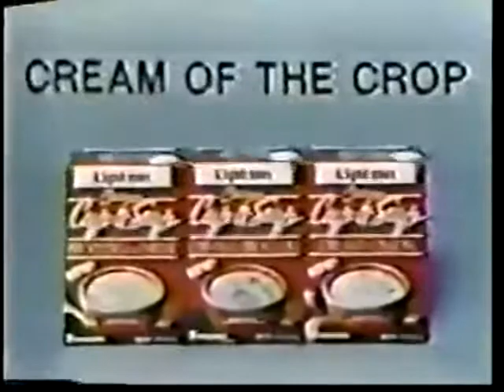Hollywood Squares | Glenn vs. Lusann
On this 1987 episode of Hollywood Squares with John Davidson from Radio City Music Hall in New York City, the audience is buzzing with excitement for the marching bands! Today's contestants are Glenn and Lusann and in the Squares are Joan Rivers, Kathie Lee & Frank Gifford, Richard Simmons, Jm. J Bullock, Ben Vereen, Debbie Gibson, Allison Smith & Brian Bloom, Lynn Redgrave, and Shadoe Stevens & Scott Shannon. Who will win today's game of Hollywood Squares?
NOTE: This is an original channel upload and contains transitions

This episode is uploaded for non-profit, entertainment purposes only, and to help keep the memories of Joan Rivers, Frank Gifford, and Lynn Redgrave alive. No challenge of copyright ownership is implied or intended

CHAPTERS
0:00 Opening and Part 1
9:32 Part 2
15:59 Part 3
18:00 Part 4
19:38 Ending and Closing Credits